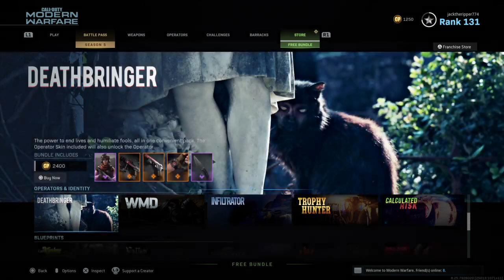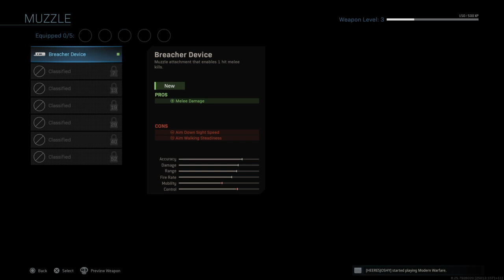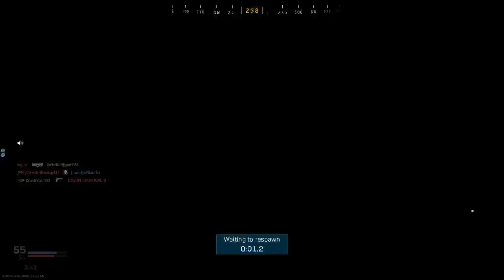Just doin challenges my guy